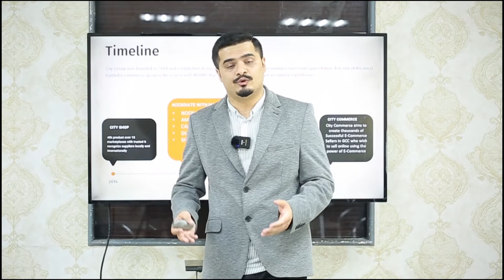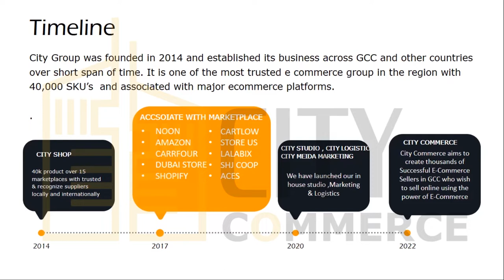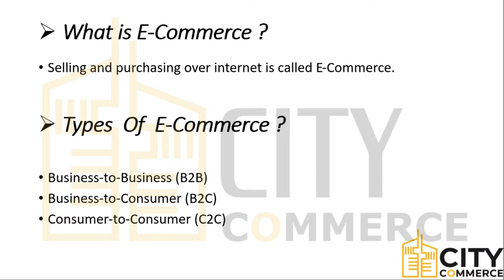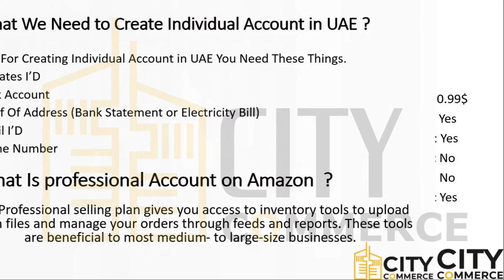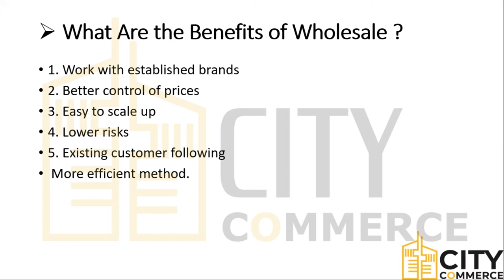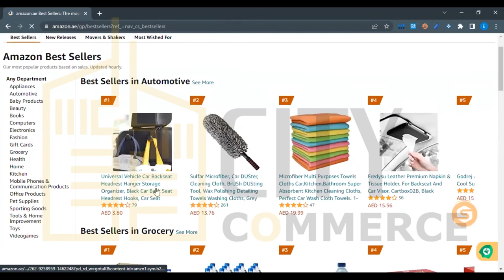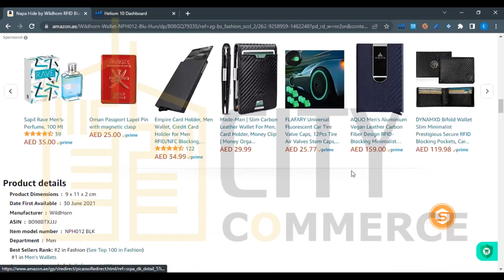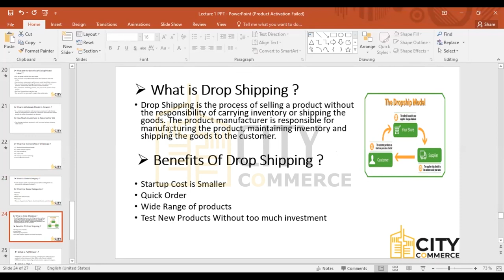GGC Lecture with introduction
Since 2014 City Group is performing its duties in Gulf and has been successful in every aspect. Now, we want to share and transfer the knowledge and skills we gained from the experience of all those years. For that, we launched “City Commerce” which is aimed to be a promising facility for training and developing future business leaders.
Get yourself registered to book your slot
✅Types of E-Commerce Platform and  Account Creation?
✅Selling on Individual Vs Company Account
✅Amazon FBA And FBM
✅Product Hunting
✅Dealing With Suppliers
✅Dealing With Suppliers on
✅Selling on Amazon, Noon, Carrefour, Shopify, and Cart low
✅Product Photography Guides
✅Shipping Orders
✅Delivery Method to maximize profit
✅Handling Returns And Customer Care
✅Business Automation
✅Profit Generation
Venue: 24 6C Street - Al Khabaisi - Dubai Dubai, United Arab Emirates.